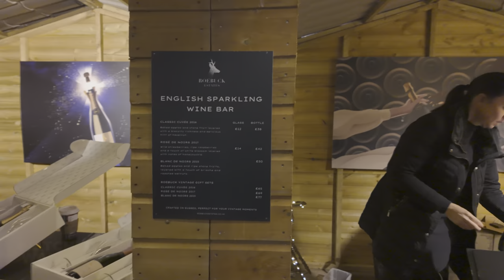✨ Mayfair London Christmas Lights 2023 🎁 Bond Street & Mount Street Switch-On Celebrations 🎄 4K HDR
Walking a festive Mayfair in London, England for the Christmas lights and trees switch-on events on Bond Street and Mount Street, filled with fun and festivities. With the walk starting on Savile Row with its new Christmas lights featuring a giant illuminated golden pair of shears cutting through a glittering swathe of fabric. And ending outside of Annabel’s private club in Berkeley Square, with the building’s exterior featuring a stunning illuminated hot air balloon in festive colours.

In this video: London Christmas lights 2023, Mayfair Christmas lights 2023 switched-on, Bond Street Christmas lights, Mount Street Christmas lights & Christmas tree switched on, The Connaught Christmas tree, what is London like at Christmas, London walking tour, busy London streets, how London looks now, London virtual walking tour, London city walk, exploring London on foot, first-person London walk, London solo walk, London street walk, best London walking tour, England walk tour, UK capital city.

Recorded - 16th November 2023, Thursday early evening
Weather Conditions & Temperature - drizzle/dry, 7°C/45°F

There’s no WW logos hidden in this video, sorry!
Audio from different parts of the video is repurposed during scenes featuring music

FILMED IN 4K 60FPS HDR BINAURALLY USING
DJI Osmo Pocket 3 Camera -
128GB Memory Card -
Audio Recorder -
Binaural Mic -

Laptop -
5TB External HD -
Thunderbolt 3 Dock -
Video Editing Software -

ROUTE TIMESTAMPS
00:00 MAYFAIR LONDON CHRISTMAS LIGHTS SWITCH-ON EVENTS 2023 WALK TOUR